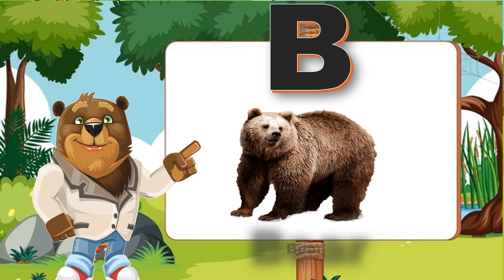abcd rhymes, a for apple b for ball, a b c d e f g, abc alphabet, abc song